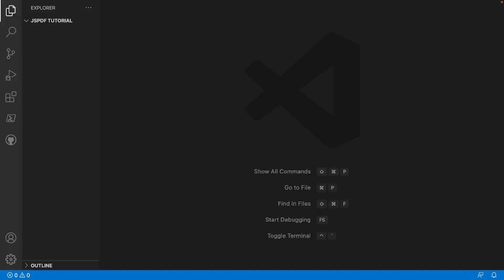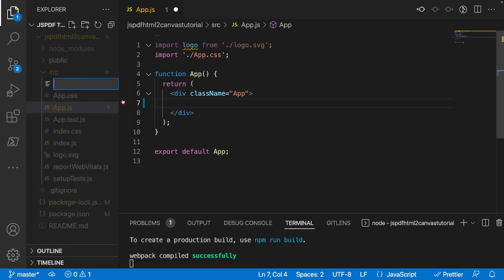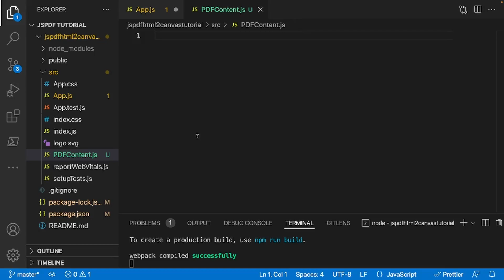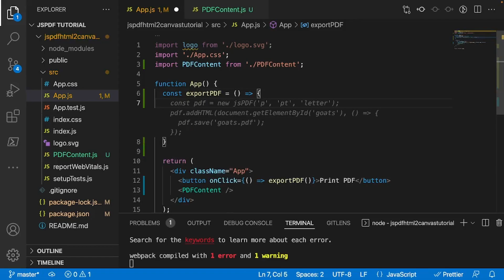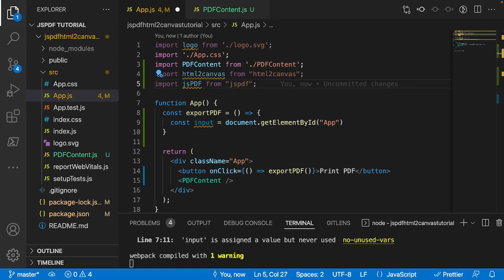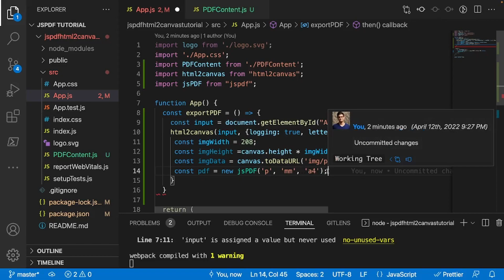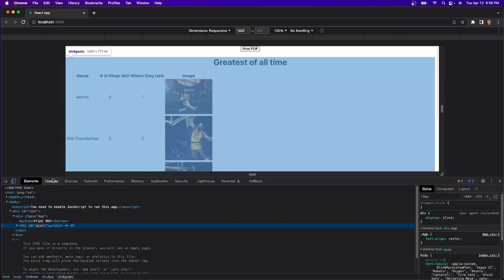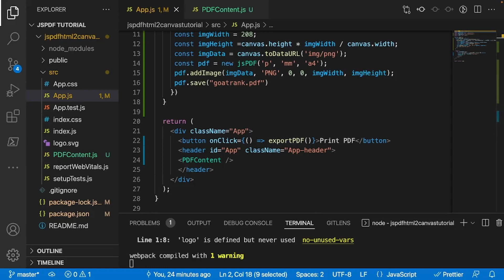Screenshot a Webpage and Convert to PDF Using ReactJS | HTML2Canvas & JSPDF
Yo! In this video we'll learn how to take a screenshot of your app and covnert it into a pdf using react. I truly hope you enjoy and keep learning :D
Chapters:
0:00 Introduction
0:51 Create React App and Install Dependencies
1:31 Setup PDFContent Component
6:59 Learn How to Use HTML2Canvas and JSPDF
8:00 Error Fixing
8:01 Testing App
8:25 End